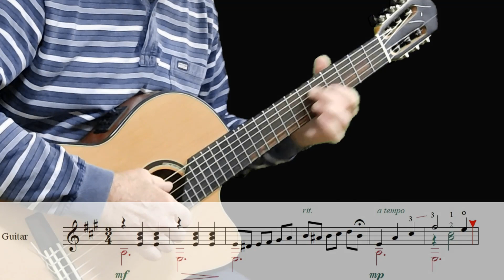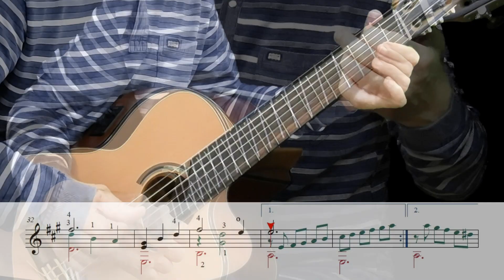ИВУШКА - песня композитора Г. Пономаренко - обработка на гитаре.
Одна из самых известных и красивейших песен советского и российского композитора, народного артиста СССР, Григория Фёдоровича Пономаренко (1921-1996). Мелодию песни хорошо "поёт" гитара. Репертуар гитариста.